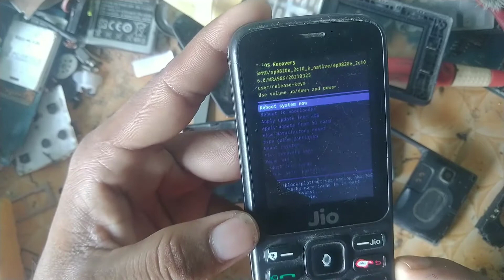Jio F271i Hard Reset || phone lock and logo hang problem 100%